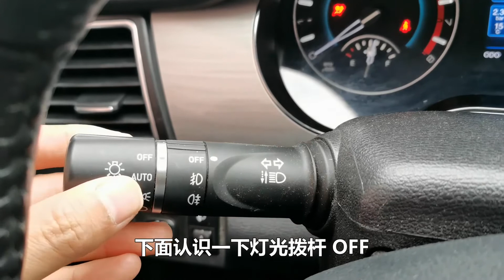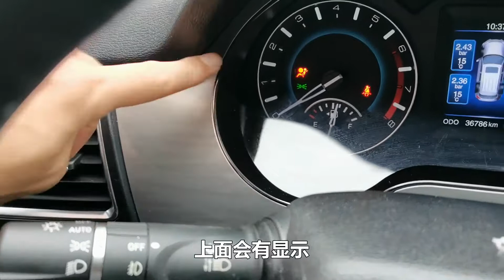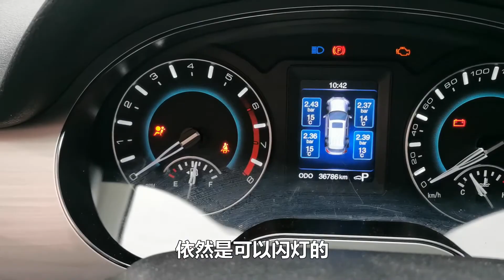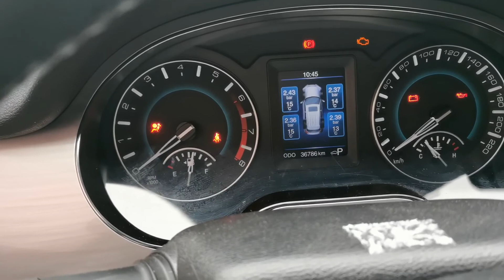[Car Is] |D| 你会正确使用汽车大灯吗？一次给你讲明白，很多新手还不清楚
你会正确使用汽车大灯吗？一次给你讲明白，很多新手还不清楚